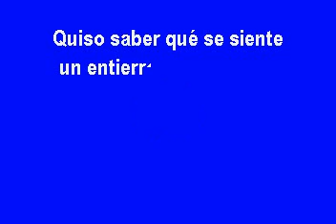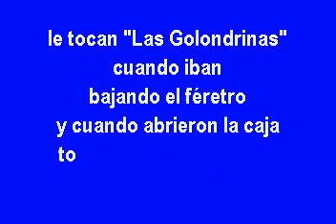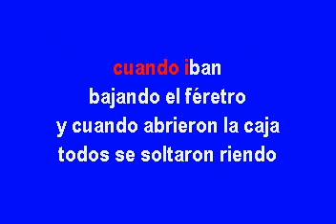Un Reto A La Muerte Lorenzo De Monteclaro Karaoke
Visita estos canales para disfrutar de manera “Online” de las Colecciones “Completas” con contenido exclusivo y de calidad en Karaoke que no encontraras en Youtube.

1. (Colección “Pioneer Laser Karaoke” parte 1, urbano y actual )

2. (Colección “Pioneer Laser Karaoke” parte 2 y Colección “Multi Karaoke” Parte 1)

3. (Colección “Multi Karaoke” Parte 2)

4. (Colección “Multi Karaoke” Parte 3)

5. (Colección “Multi Karaoke” Parte 4)

6. (Colección “Karaoke Tropical Zone” Parte 1)

7. (Colección “Karaoke Tropical Zone” Parte 2)

8. (Colección “Karaoke Station” Parte 1)

9. (Colección “Karaoke Station” Parte 2)

10. (Colección “Karaoke Box” Parte 1)

11. (Colección “Karaoke Box” Parte 2)

12. (Colección “Karaoke Box” Parte 3)

13. (Colección “Karaoke Box” Parte 4)

14. (Colección “Karaoke Sound Choice”)